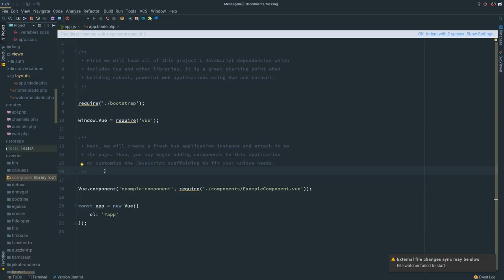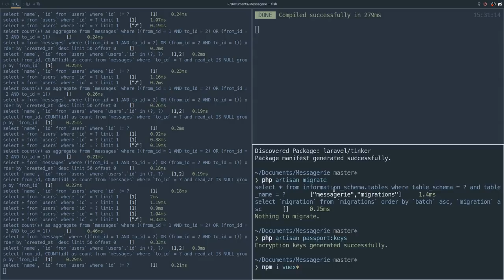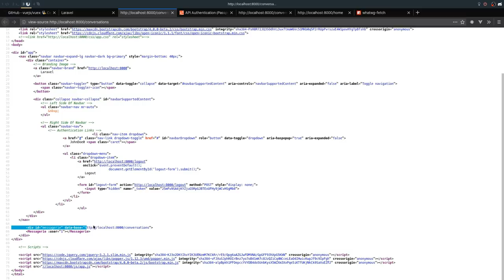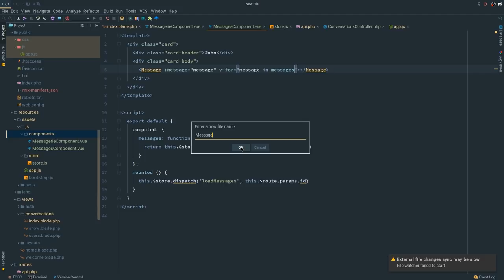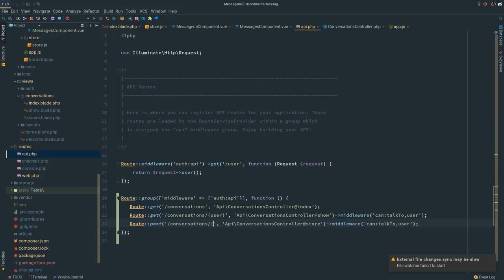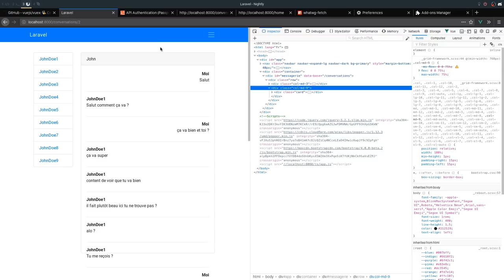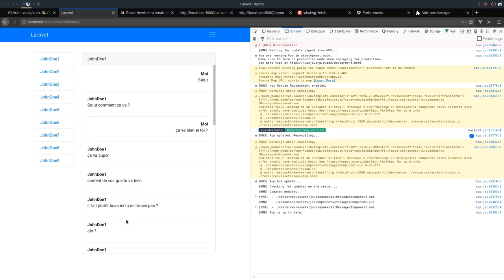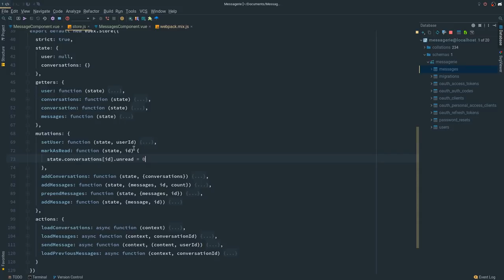Tutoriel VueJS/Laravel : Système de messagerie (2/3) : VueJS